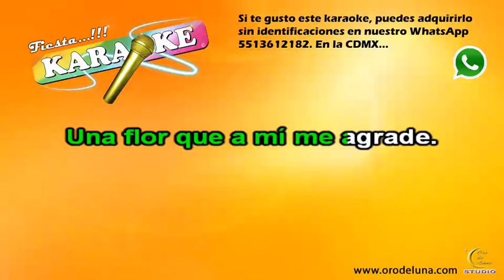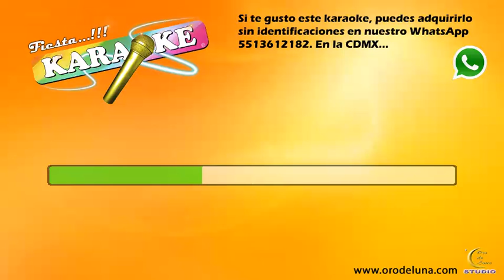Adan Sanchez MURIO MI PADRE karaoke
Deseas adquirir este o mas karaokes..? envianos un whatsapp al
* Buscas algun karaoke en especial, Nosotros te lo hacemos al mejor precio
* Eres compositor y quieres arreglos profesionales para tus temas.??
Quieres conocer el catálogo completo solicitalo por Whatsapp
Somos... FIESTAS KARAOKE
¡¡¡ SALUDOS...!!!